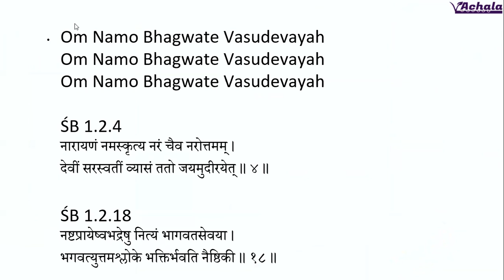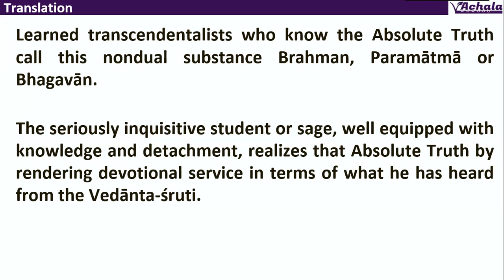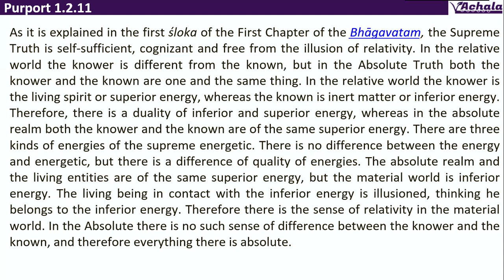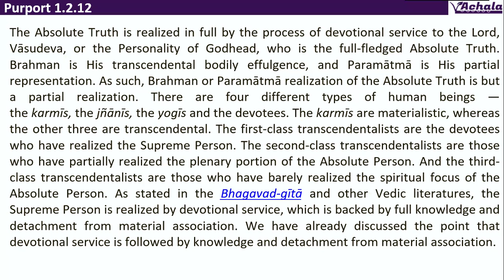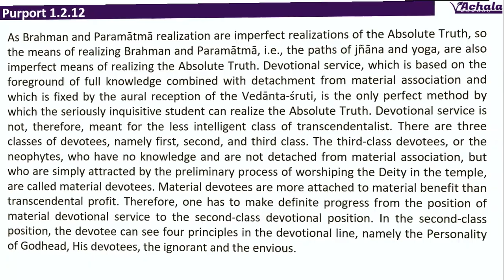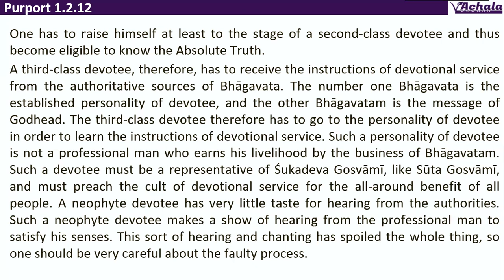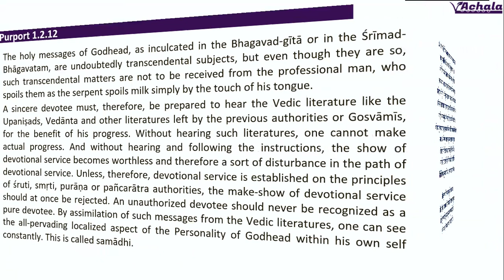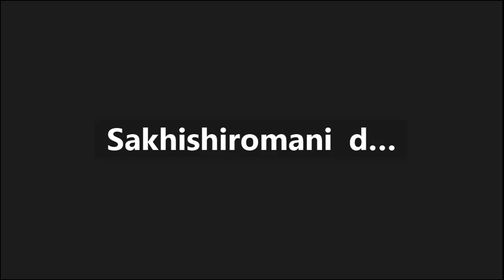Day0024 SB 1.2.11-12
The Absolute Truth is experienced by different persons from different angle of vision. That is explained here.
Advayam means without any duality. When we say Brahman, impersonal Brahman, or when we speak Paramātmā, or when we speak of Bhagavān, the Supreme Personality of Godhead, there is no difference between these three terms. Just like sunshine and the sun globe and the sun-god.
Every one of us, we remain in the sunshine. That does not mean that I am in the sun globe or I have seen the predominating deity, Vivasvān. Similarly, brahmeti paramātmeti bhagavān iti śabdyate, you can realize the Absolute Truth in three features = Brahman, Paramātmā...

The Brahman effulgence is the bodily glowing of Kṛṣṇa. Yasya prabhā. When Kṛṣṇa expands His bodily effulgence, then everything generates. Kṛṣṇa says that brahmaṇo 'haṁ pratiṣṭhā. In another place Kṛṣṇa says that mayā tatam idaṁ sarvaṁ jagad avyakta-mūrtinā [Bg. 9.4]. His impersonal feature, the Brahman feature, is expanded everywhere. Sarvaṁ khalv idaṁ brahma. Mat-sthāni sarva-bhūtāni [Bg. 9.4] = "Everything is resting on My bodily effulgence, Brahman." Nāhaṁ teṣu avasthitaḥ: "But I am not there." This is tattva-jñāna
Paramātmā, who is situated in everyone's heart. Īśvaraḥ sarva-bhūtānāṁ hṛd-deśe 'rjuna tiṣ... [Bg. 18.61]. That is Paramātmā feature. That Paramātmā feature is also one-fourth expansion of Kṛṣṇa's personal existence. And it is also stated in the Bhagavad-gītā,
athavā bahunaitena
kiṁ jñātena tavārjuna
viṣṭabhyāham idaṁ kṛtsnam
ekāṁśena sthito jagat
[Bg. 10.42]
The Paramātmā feature is one-fourth part expansion of Kṛṣṇa's bodily expansion.

Bhagavān is the ultimate Absolute Truth. Therefore Kṛṣṇa confirms it, mattaḥ parataraṁ nānyat.
in the Vedas it is said, yasmin vijñāte sarvam idaṁ vijñātaṁ bhavati [Muṇḍaka Upaniṣad 1.3]. If you simply understand Kṛṣṇa, then the Brahman feature and Paramātmā feature will be automatically understood. So object is the same, but from different angle of vision it appears differently. S Unless one understands Kṛṣṇa perfectly well, he cannot understand what is Paramātmā, which is realized by yogic principles. But when you understand Kṛṣṇa, then you understand Paramātmā and Brahman. Just like if you have got one lakh of rupees, your possession of few thousands of rupees or few hundreds of rupees are already there.
Kṛṣṇa says, janma karma me divyaṁ yo jānāti tattvataḥ [Bg. 4.9].  Kṛṣṇa says that "My appearance," ajo 'pi sann avyayātmā,   If anyone understands Kṛṣṇa as Absolute Truth, then immediately his mission of life is complete. Tyaktvā dehaṁ punar janma naiti mām eti kaunteya [Bg. 4.9]. Therefore this is tattva-jñāna. Vadanti tat tattva-vidas tattvam. This is tattva-jñāna. Try to understand Kṛṣṇa, what He is.
in the Vedas it is said, yasmin vijñāte sarvam idaṁ vijñātaṁ bhavati [Muṇḍaka Upaniṣad 1.3]. If you simply understand Kṛṣṇa, then the Brahman feature and Paramātmā feature will be automatically understood. You haven't got to understand Brahman and Paramātmā separately. Simply by understanding Kṛṣṇa, you will understand both.
So object is the same, but from different angle of vision it appears differently. Similarly, unless one can understand Kṛṣṇa perfectly, he realizes the Absolute Truth as impersonal, nirākāra Brahman. Unless one understands Kṛṣṇa perfectly well, he cannot understand what is Paramātmā, which is realized by yogic principles. But when you understand Kṛṣṇa, then you understand Paramātmā and Brahman. This is the verdict of the śāstra. Just like if you have got one lakh of rupees, your possession of few thousands of rupees or few hundreds of rupees are already there.
Kṛṣṇa says, janma karma me divyaṁ yo jānāti tattvataḥ [Bg. 4.9]. The same thing, tattvataḥ. Vadanti tat tattva-vidas tattvam. Kṛṣṇa says that "My appearance," ajo 'pi sann avyayātmā, "how I appear, how I disappear, if anyone understands in truth..."  Avajānanti māṁ mūḍhāḥ [Bg. 9.11].If anyone understands Kṛṣṇa as Absolute Truth, then immediately his mission of life is complete. Tyaktvā dehaṁ punar janma naiti mām eti kaunteya [Bg. 4.9]. Try to understand Kṛṣṇa, what He is.

One has to develop his dormant bhakti consciousness, or Kṛṣṇa consciousness, by thorough study of the Vedic literature. Then he can understand what is Brahman, what is Paramātmā and what is Bhagavān.
in the Bhagavad-gītā also it is said, "The basic principle is bhakti." Bhaktyā mām abhijānāti yāvān yaś cāsmi tattvataḥ [Bg. 18.55]. One has to learn the Absolute Truth through bhakti. Bhakti is the principle. If you have got bhakti, then jñāna-vairāgya will automatically come. But if you remain only on the platform of jñāna-vairāgya, you may not develop bhakti.
brahma-bhūtaḥ prasannātmā
na śocati na kāṅkṣati
samaḥ sarveṣu bhūteṣu
mad-bhaktiṁ labhate parām
[Bg. 18.54] You can attain bhakti when you are already Brahman-realized person, or perfect brāhmaṇa.